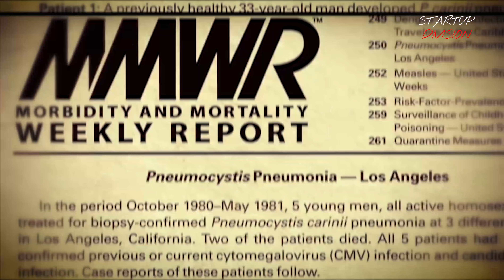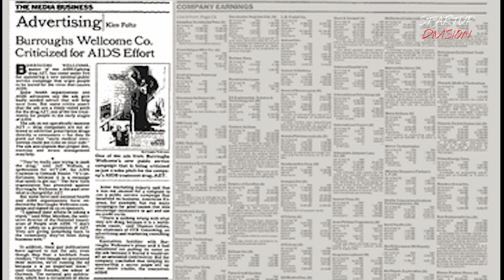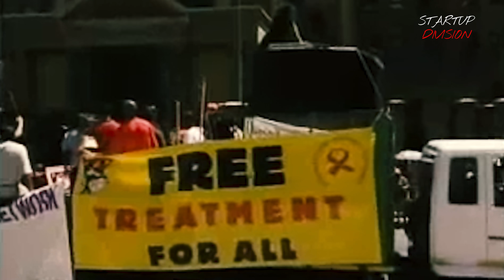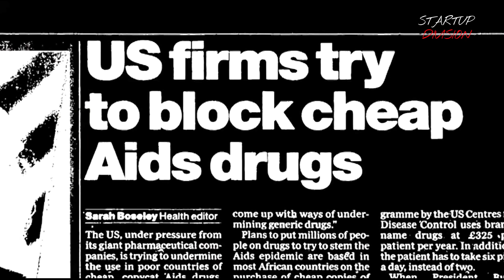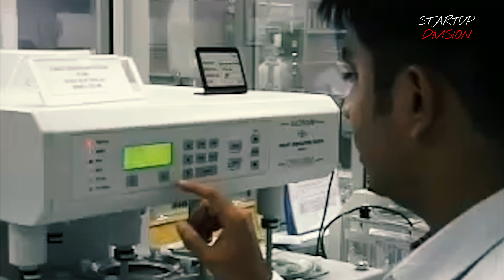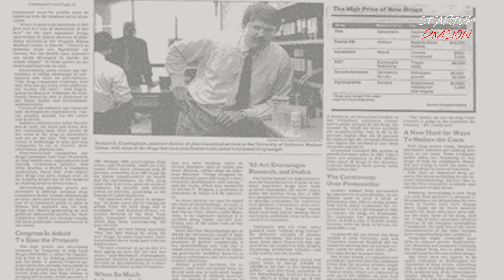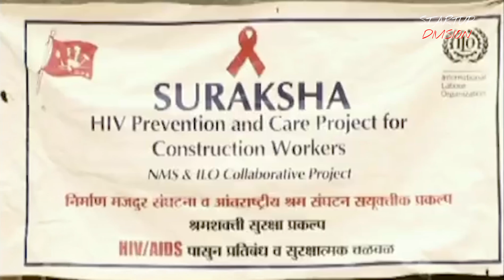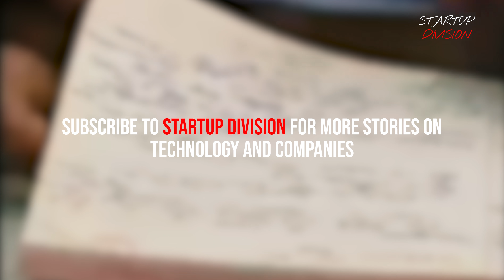How INDIA Saved the World From a Pandemic | MUST WATCH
How Yusuf Hamied took on the world of Patents and the Big Pharma Companies to bring affordable Life Saving Medicines to the whole masses. His Courage and Never giving up attitude saved Millions of lives in the world.

Dr. Yusuf Hameid was awarded the Padma Bhushan, India's third highest civilian honor by Government of India in 2005 for his work in  the life saving drugs and fight against the Big pharma Companies

1) - Berkshire Hathaway - How it became a Conglomerate

2) - Competitor's of SpaceX | New Space Race 2020